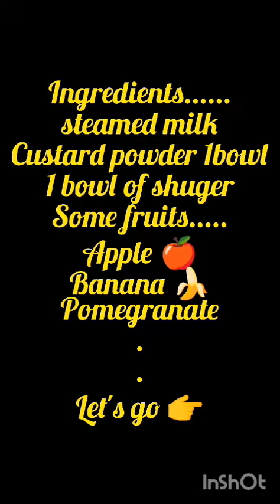custurd ice cream recipe hope you liked this vedio